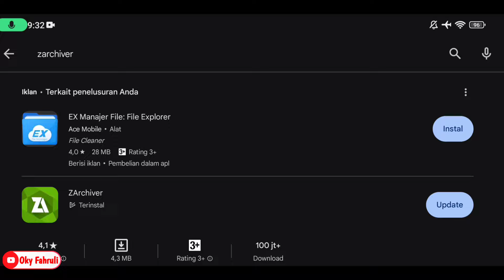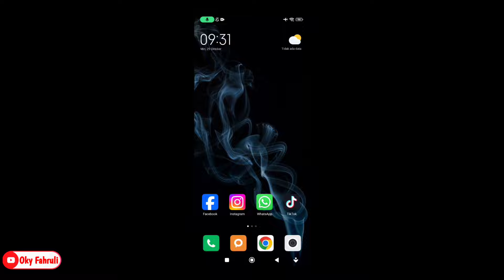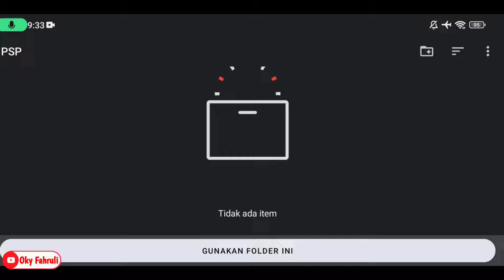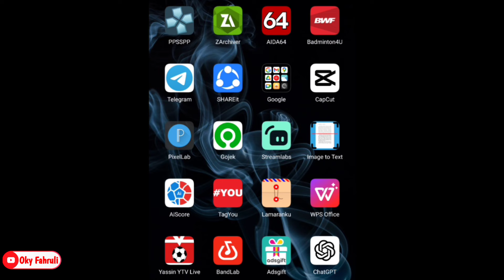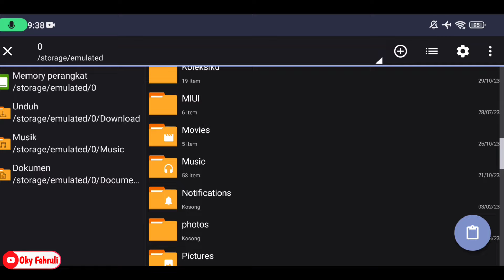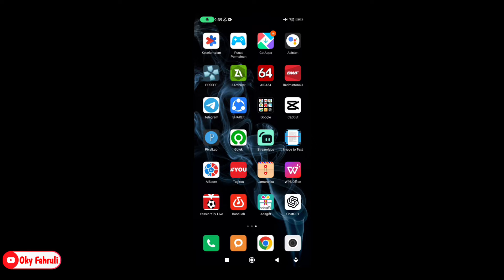Rahasia Cara Pasang Game PPSSPP di Android 2023 Terbaru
best ppsspp games
best ppsspp games for android
cara pasang game ppsspp di hp
high graphics ppsspp games